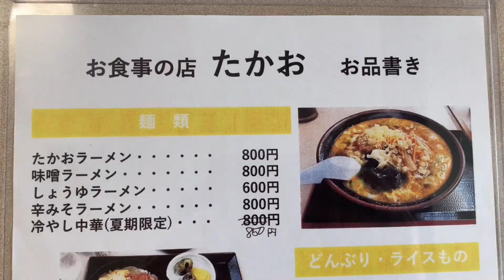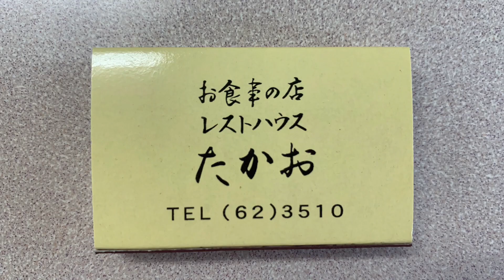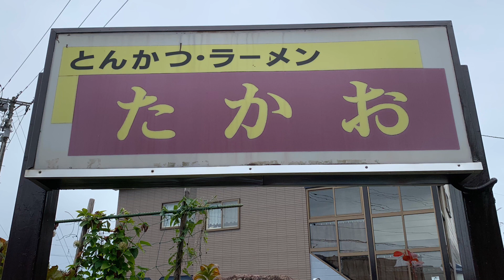【山形県小国町】お食事の店レストハウスたかお【とんかつ・ラーメン】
一度食べたらやめられない、ピリ辛のたかおラーメン。ラーメンは「たかおラーメン」で決まり。
あと、たかおと言えば「みそとんかつ」サックサクのトンカツとミソダレの、美味しさに包まれてください。
山形県西置賜郡小国町小国小坂町１丁目１４
水曜日定休　11時〜14時営業